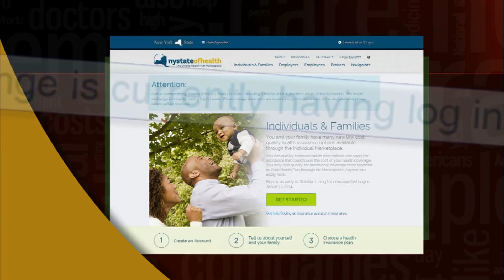First day of insurance exchanges overwhelmed by online rush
Americans eager to explore or sign up on the new online insurance exchanges were confronted with technical glitches due to the rush of traffic on the website. Judy Woodruff talks to Julie Rovner of NPR and Louise Radnofsky of the Wall Street Journal about who was shopping for health care coverage on day one of the program.